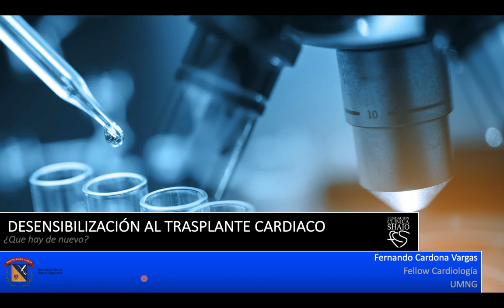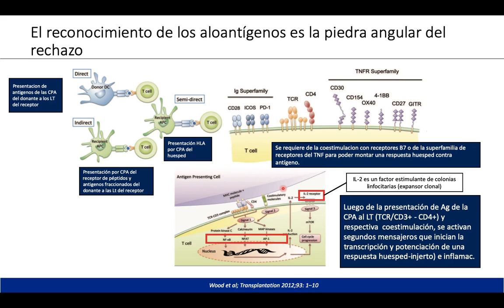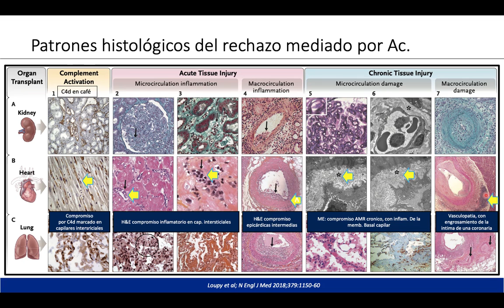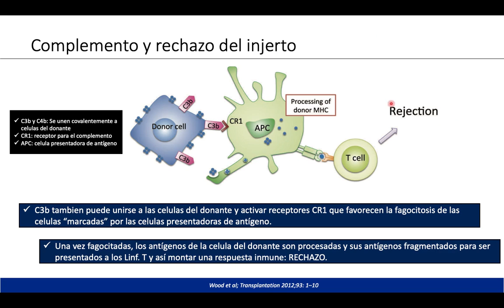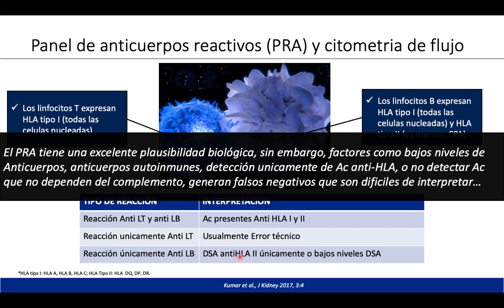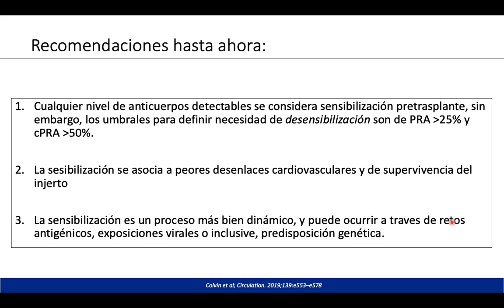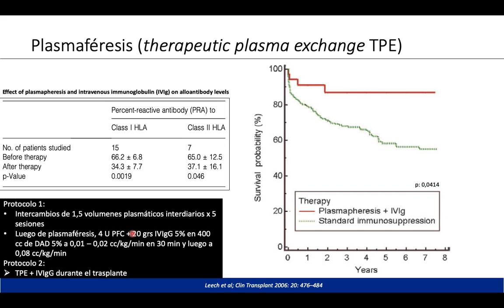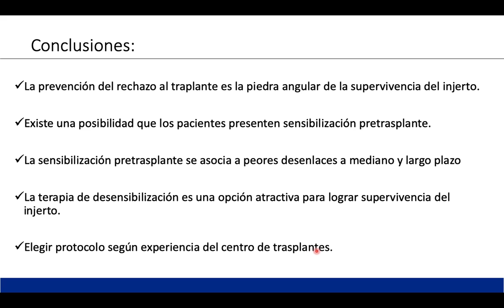Inmunidad y Desensibilización al trasplante cardiaco, abordajes y retos en cardiología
Presentación realizada por el fellow de cardiología de la  Universidad Militar Nueva Granada a la Fundación Clínica Shaio,.

Agradecimientos a la Clínica Shaio por invitarme a tan importante escenario.